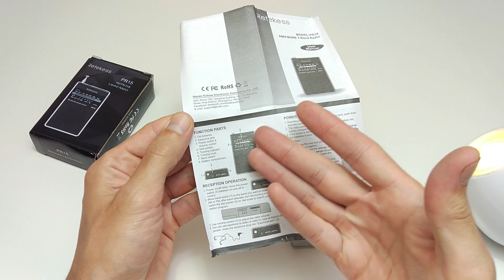Портативный Радиоприемник 📻 с Алиэкспресс | RETEKESS PR15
Обзор компактного Радио с простой настройкой RETEKESS PR15